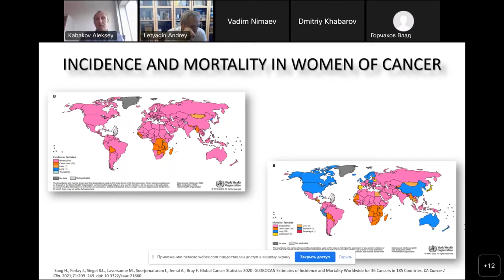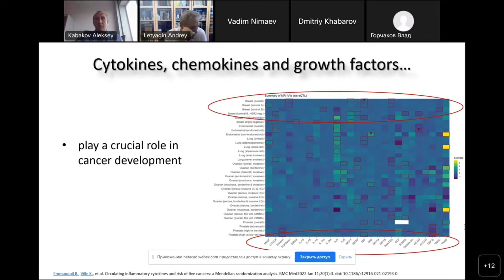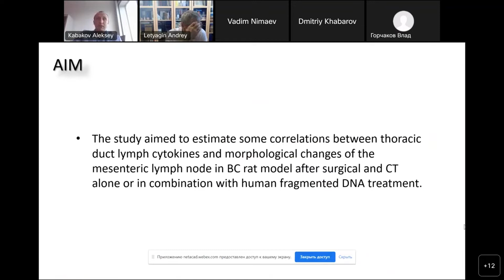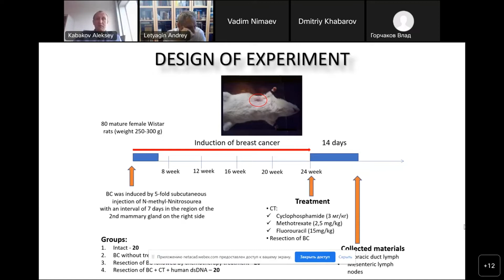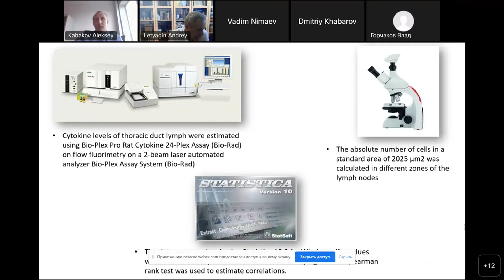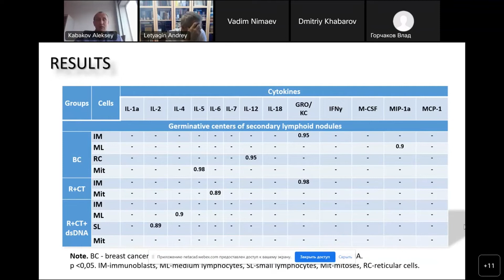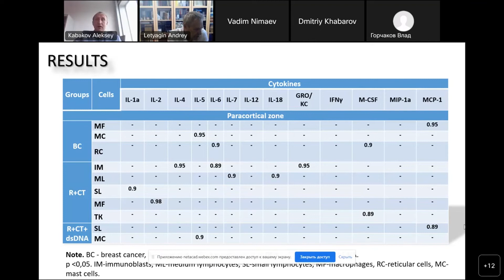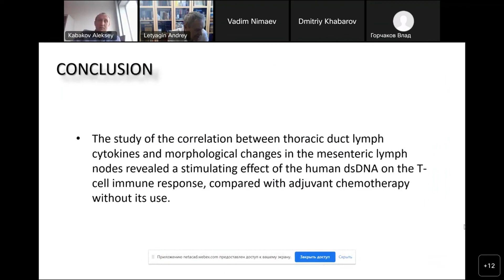Связь цито-ов грудного протока с морфопризнаками мезентериальных лимфоузлов модели рака м/жел крысы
Доклад Алексея Кабакова на конференции "2022 Ural-Siberian Conference on Computational Technologies in Cognitive Science, Genomics and Biomedicine (CSGB)" 8 июля 2022 года